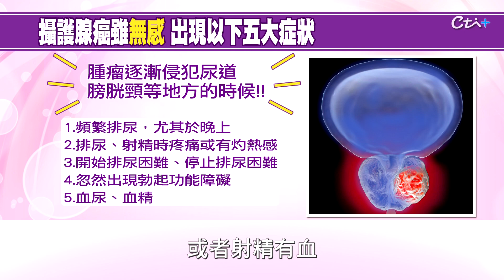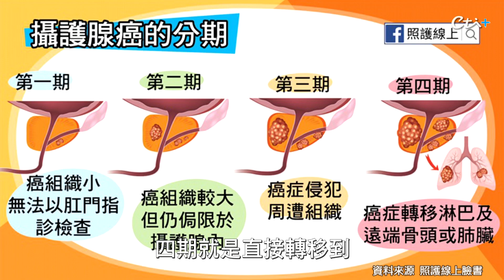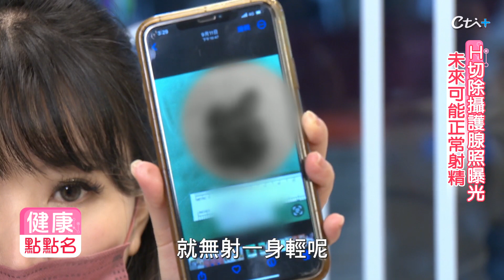"攝護腺癌"可會造成不舉.漏尿,無法正常射精 男性不願碰觸的話題！兩性作家H罹"攝護腺癌"三期親揭密@健康點點名·健康我+1@中天電視CtiTv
9/29 精華版
主持人：王宜安
來賓:作家 H 陳鴻儀

本集重點：
知名兩性作家「H」陳鴻儀上個月在臉書自爆罹患攝護腺癌三期
醫師更告訴他「是極惡性的種類」，不趕快治療，生命就只剩2、3年。
消息曝光後，立刻引發外界熱議，H表示，拿掉攝護腺後，
無法正常射精，也在節目中訴說自己憂鬱症和罹癌心情

03:20 兩性作家H自嘲 連生的病都跟""兩性""有關
04:08 知名兩性作家「H」罹患攝護腺癌三期
04:32 原本投資失利去看身心症 沒想到一抽血就罹癌
06:16 PSA指數超標！檢查出來竟是攝護腺極惡性腫瘤
08:46 腫瘤壓迫 尿道變細 尿液變細或頻尿
12:55 H：攝護腺癌切片 從肛門用12針吸取細胞
16:36 H得癌發現爬文找不到資料 攝護腺癌平均年齡72歲
18:35 全身荷爾蒙治療 吃標靶藥物後續治療
21:40 脊椎痛!20~30%攝護腺癌病患，已經轉移到骨頭
22:24 H切除攝護腺照曝光 未來可能正常射精
24:31 逆行式射精 精子被膀胱吸收掉